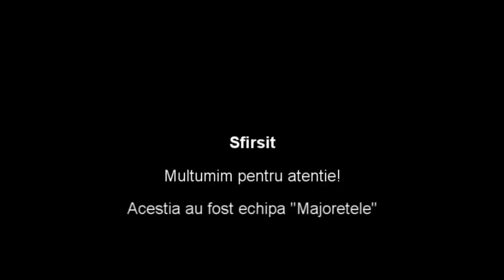Balul Bobocilor 2013 Liceul Teoretic Mihail Sadoveanu-Video X-a "A"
Video a fost montat de mine,si a fost prezentat la Balul Bobocilor 2013 in Liceul Teoretic Mihail Sadoveanu din partea clasei a-X "A".